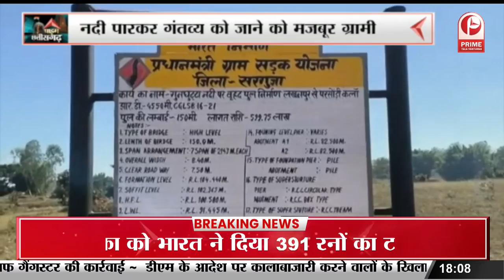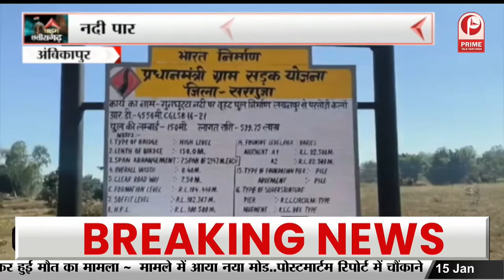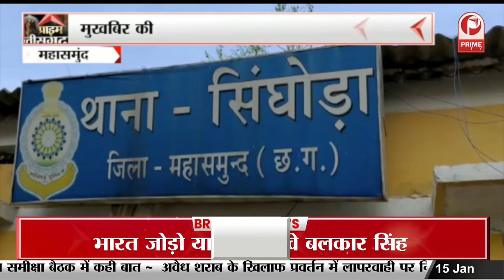Chattisgarh : धान खरीद केंद्र पर हो रही घपलेबाजी || Prime Tv